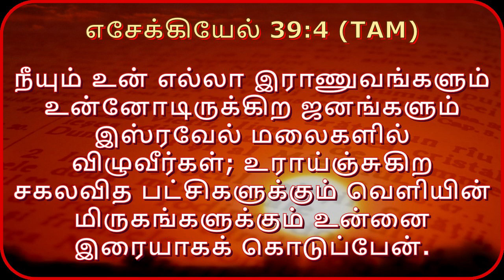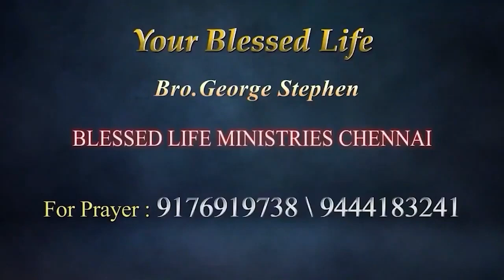Bro.George Stephen||Title: இஸ்ரவேல் vs ஈரான் ஏன் போர்? || Blessed Life Ministries